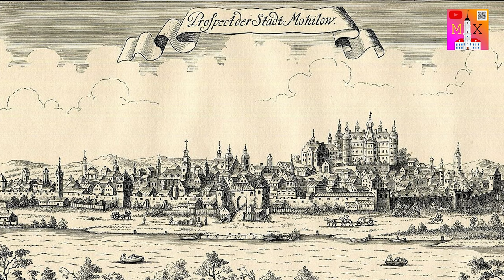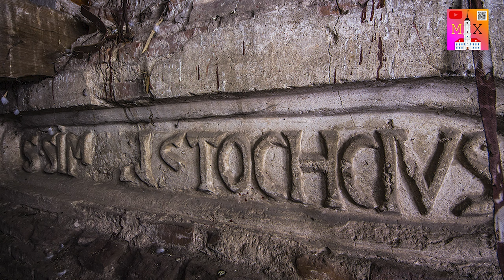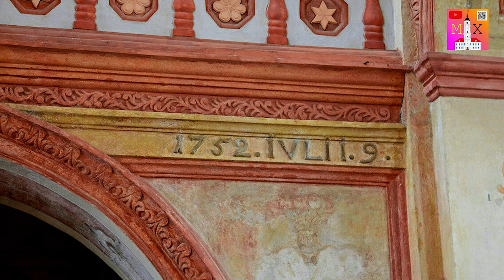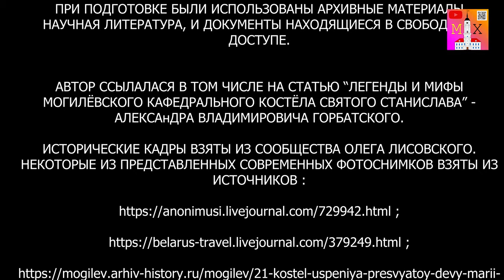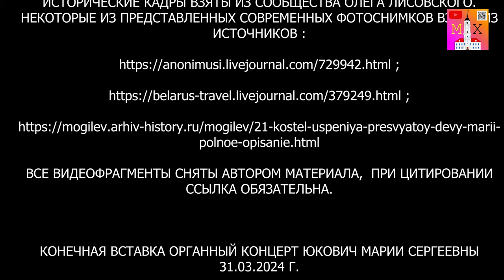КОСТЁЛ УСПЕНИЯ ДЕВЫ МАРИИ И СВЯТОГО СТАНИСЛАВА / ИСТОРИЯ, МИФЫ. ПОЛНЫЙ АРХИТЕКТУРНЫЙ РАЗБОР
Сегодня у нас на обзоре КОСТЁЛ УСПЕНИЯ ДЕВЫ МАРИИ И СВЯТОГО СТАНИСЛАВА. Это единственный католический собор в Могилёве, который пережил практически три столетия непростой истории. Вместе с тем загадочность и ИСТОРИЯ костёла породили живущие ныне МИФЫ. Часть из них – пережитки прошлого, и их можно развенчать, но некоторые мифы сохраняются и поныне. Давайте попробуем разобраться, что правда, а что вымысел.
Большим бонусов станет ПОЛНЫЙ АРХИТЕКТУРНЫЙ РАЗБОР исторической ценности. Наберитесь терпения будет достаточно терминологии, но я постараюсь донести всё понятным языком.

Таймкоды:

00:15 Вступление
01:10 Об ордене кармелитов
02:10 Деревянный костёл кармелитов
03:00 Миф об строительстве нового костёла
04:35 Миф имеет политические корни!
05:15 Первичные сведения о строительстве костёла
05:45 Находка старой каплицы
06:20 Об основании Белорусской католической епархии
06:50 Об изгнании кармелитов Екатериной 2
07:05 Переименование костёла
07:30 Об архитектурном обличии костёльных территорий
09:05 У костёла рос фруктовый сад!
09:30 О перестройке костёла
10:45 Об авторах росписей костёла
11:00 Сохранившаяся надпись на латыни
11:30 О фресках
12:40 Пожар 1847 года и его последствия
13:00 Описание костёла в инвентаре 1848 года
15:05 Описание 1912 года костёла и угодий
15:30 Об костёльном органе
16:20 Уникальный орган с керамическими трубами?
17:15 Мнение Н. В. Малиной об уникальном органе
18:00 Воспоминания старожилов и легенды об исчезновении
20:30 Об реконструкции и современном состоянии костёла
21:25 Фрагмент органного концерта и финальные титры